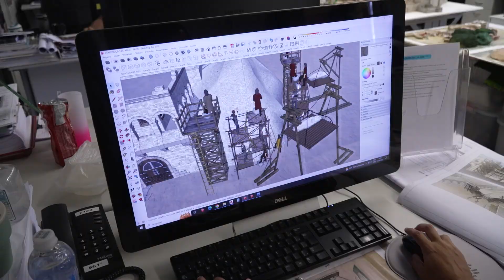Os bastidores das cidades cenográficas da série Reis | Backstage Reis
Quem assiste à série Reis já percebeu a riqueza em detalhes que a superprodução conseguiu colocar nos cenários. Mas você já se perguntou como tudo é feito?

Com mais de 15 mil metros de construção, a cidade cenográfica conseguiu imprimir exatamente a sensação de estar na Terra Santa. Neste vídeo dos bastidores da série Reis, a atriz Paloma Bernardi, que interpreta Bateseba mostrou detalhes da construção dos cenários e falou mais sobre sua trajetória profissional, até chegar ao papel de Bateseba e como tem sido dar vida à personagem.

Estreia hoje a sexta temporada da série Reis, sem intervalos comerciais, no Univer Vídeo, às 21h.

Acesse e escolha um plano para assistir à série Reis.